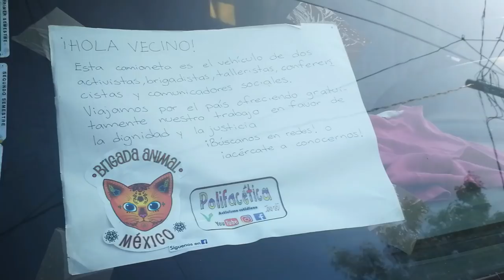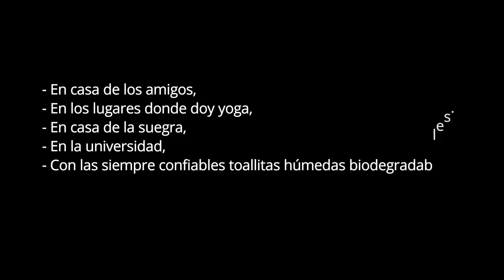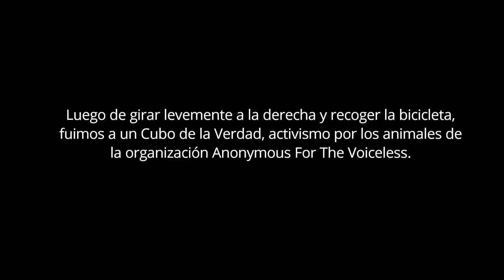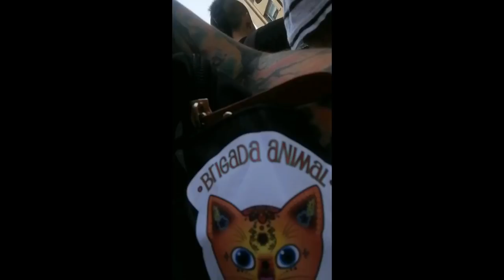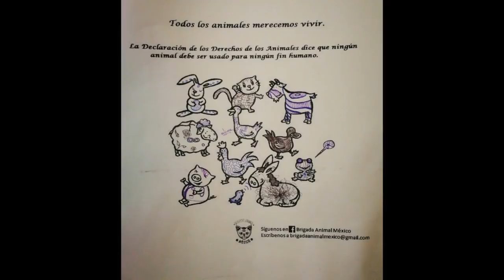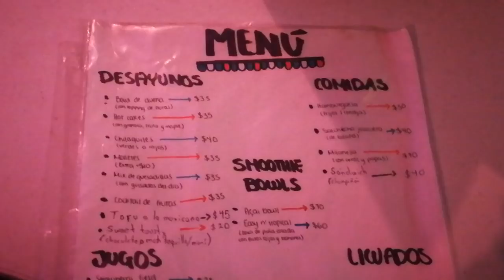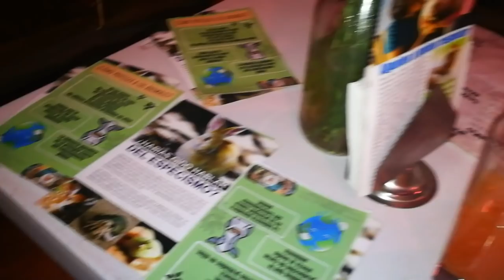Vanlife en CDMX + Activismo con Anonymous for the Voiceless - Cap. 3 - Polifacética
¡Hola! En el video de hoy les compartimos un vlog sobre nuestro viaje a CDMX y de regreso a Puebla, para hacer activismo con Brigada Animal México y Anonymous for the Voiceless.

Esta ocasión fuimos a una escuela a platicar con niños y sus papás sobre veganismo y protección de los animales, y al día siguiente fuimos en una misión exprés de rescate por mi bicicleta y a un Cubo de la Verdad, actividad del grupo Anonymous for the Voiceless, al que pertenecemos. Espero que les guste mucho este Vlog.

Déjenme sus comentarios y cuéntenme qué otros videos les gustaría ver.